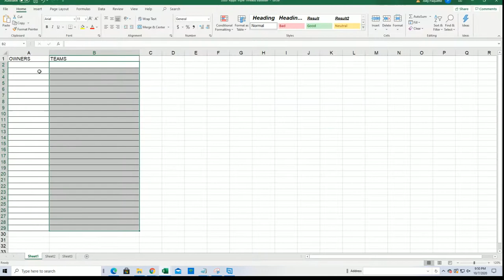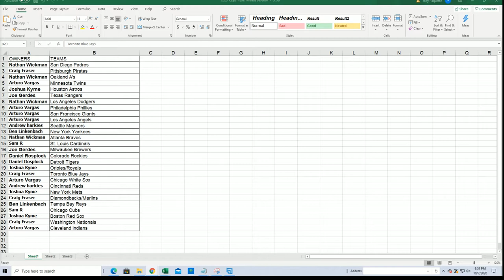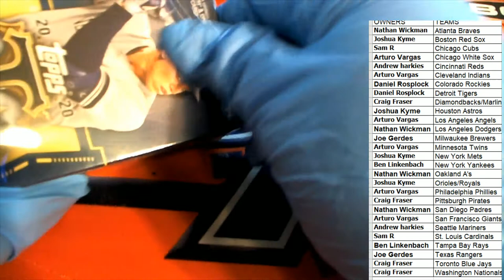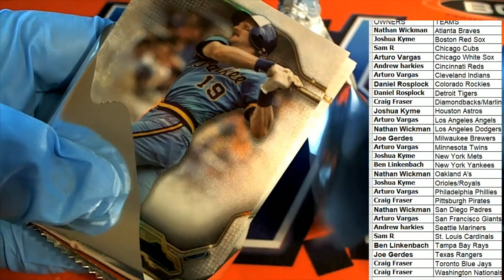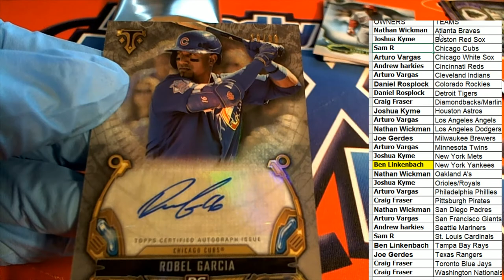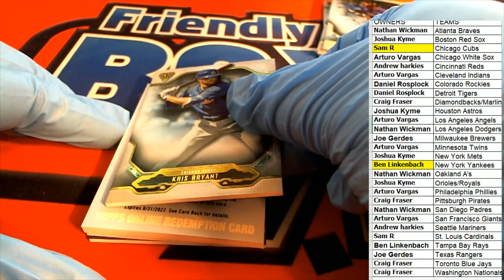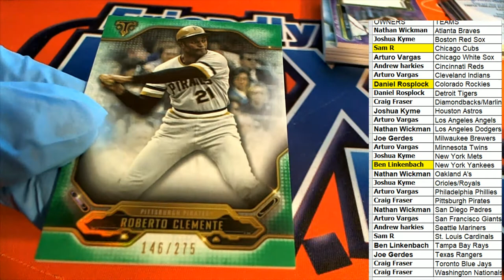2020 Topps Triple Threads Baseball ID 20TTTBASE105